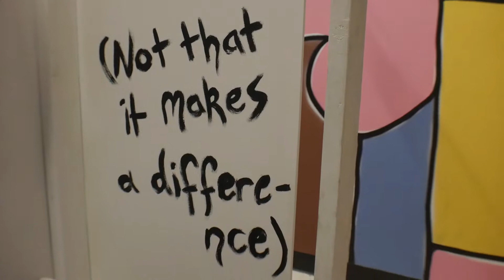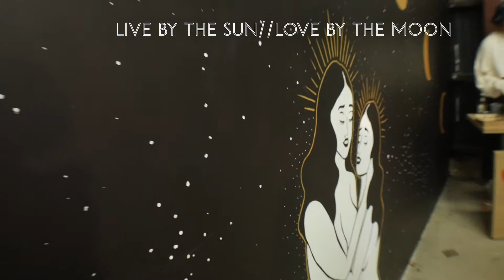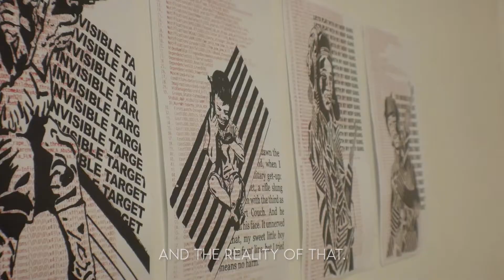Art Attack: Canberra Renaissance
Zack Schofield recaps the Canberra Renaissance, a last hurrah to the much beloved Hamlet in Braddon. While celebrating the venue and the Canberran arts scene, he finds a new question: Is Canberra *really* the new Melbourne?

Produced, filmed and edited by: Zack Schofield.